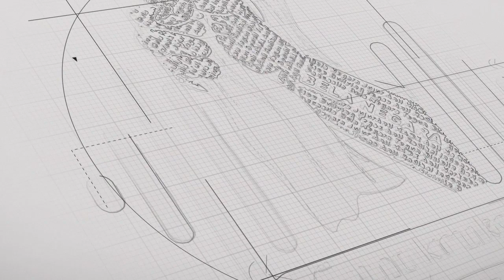BELAJAR BRANDING INDONESIA LEWAT KESADARAN BERBANGSA DAN BERNEGARA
Nilai Bela Negara ke 2, Sadar Berbangsa dan Bernegara bisa kita optimalkan menjadi medium nation branding kita.